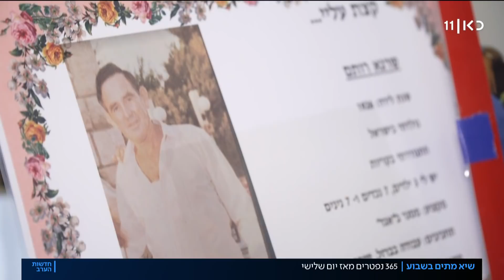365 מתים מקורונה בשבוע: המשפחות שנותרו מאחור מספרות על הסוף הקשה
כאן חדשות | משה חפצדי, בן 48 ואב לתאומים בני 10, מת מקורונה בשבוע שעבר לאחר התדרדרות מהירה במצבו. שרגא רותם, בן 94 ולוחם פלמ"ח בעברו, מת גם הוא לאחר שנדבק בנגיף. אלו המשפחות שמרגישות שאיבדו את יקיריהן, רגע לפני הסוף. כתבתו של עופר חלפון, מתוך חדשות הערב 26.01.21